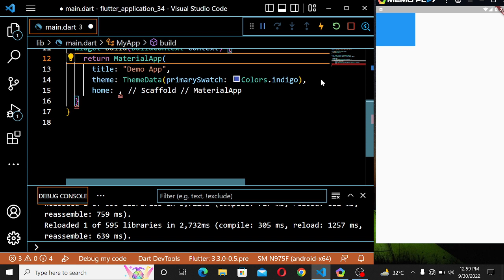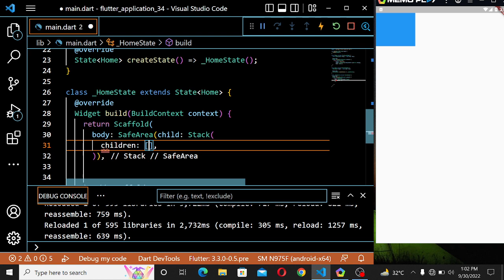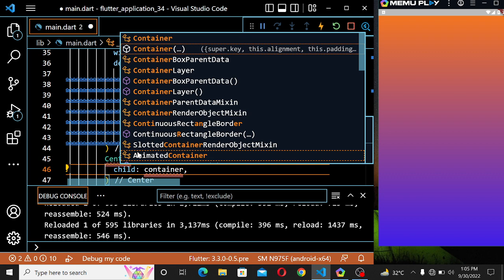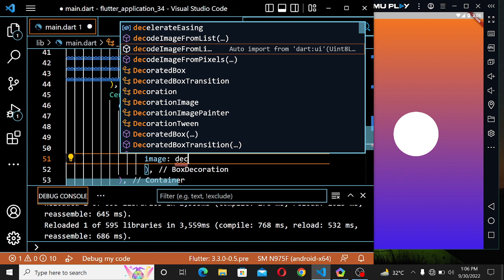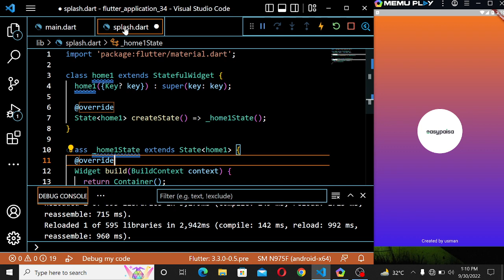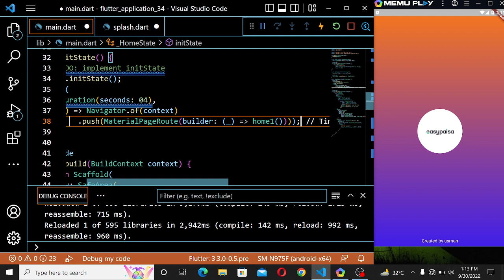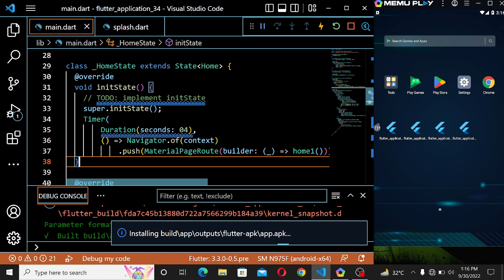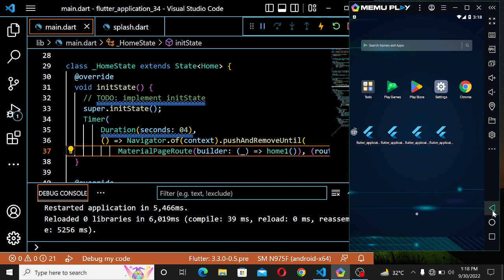Facebook WhatApp tik Youtube and Easypaisa Splash screen Create in flutter App|Splash screen in 2023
How to Create a Splash Screen in Flutter App? | GeeksforGeeks
Create Splash Screen in Flutter App the Right Way in 2022
Flutter Islamic Quiz App Series || Splash Screen || EP2
Flutter Tutorial | Custom Splash Screen, Splash Screen, Flutter Splash Screen [2022]

How to create Splash Screen in Flutter | Splash Screen Tutorial in Flutter Application | in Hindi

How To Create Splash Screen In Flutter | Code With Flutter

flutter Native Splash Screen

Flutter Splash Screen

How to create Flutter Native Splash Screen | Splash Screen Tutorial [2022]